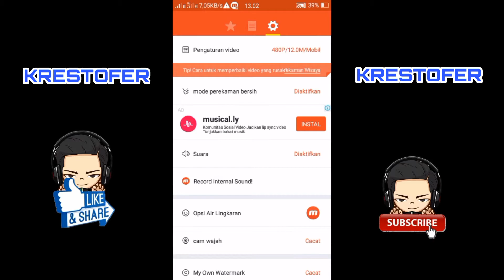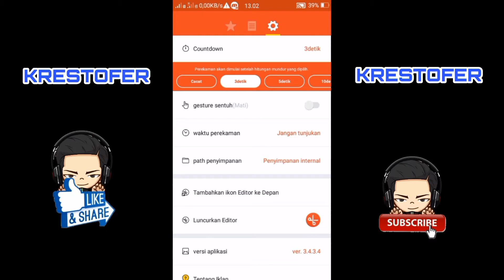aplikasi perekam layar terbaik Full HD